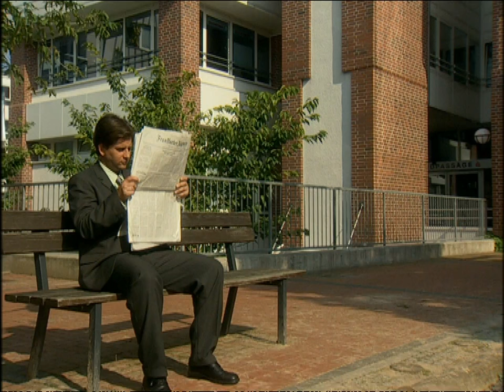Verrückter | Mensch Markus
Dieter ist sichtlich verrückt, doch die Schwestern von der Psychiatrie kennen keine Vorurteile...

Er hat auch ein Buch
Jetzt auch auf VHS
Der Klassiker

Mensch Markus ist eine erfolgreiche Sketch-Show, die seit 2001 auf Sat.1 ausgestrahlt wurde. Markus Maria Profitlich brilliert dabei in die komischsten und unterschiedlichsten Rollen und findet sich in allen erdenklichen Alltagssituationen wieder. Die Sketche bedienen eine weite Bandbreite... von „ziemlich makaber", bis „total menschlich" ist alles dabei.
Zum festen Bestandteil von „Mensch Markus"--Ensemble gehören auch die Schauspieler: Ingrid Einfeldt, Christiane Zeiske, Claus Janzen, Volker Büdts, Kirsi Schubert, Thomas Hackenberg, Marylu Saskia Poolman, Jan Niklas Berg, Andrea Brix und Jürgen Mikol.

Markus Maria Profitlich erlebt für uns den ganz normalen Wahnsinn. Ob Straßenverkehr oder Berufsleben, Markus und seine Gast-Comedians machen den Alltag zum reinsten Vergnügen.